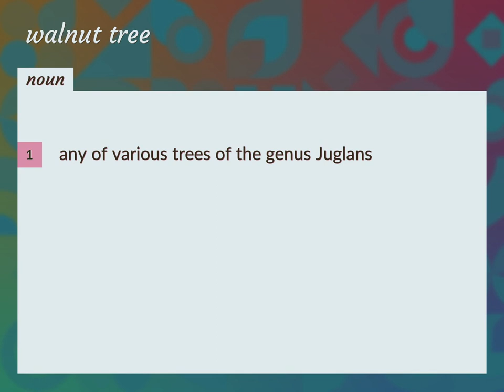Walnut tree | meaning of Walnut tree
What is WALNUT TREE meaning?